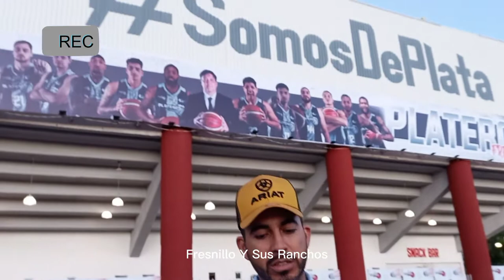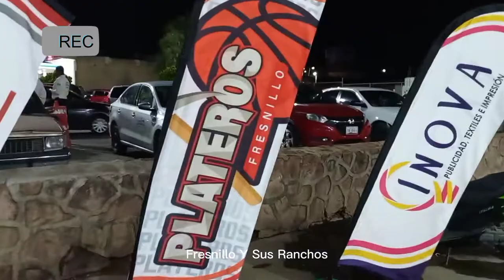Conoscamos Uno De Los Mejores Gimnasios En Fresnillo en los Juegos Basketball PlaterosFresnillo..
Este Es El Gimnasio Solidaridad De Fresnillo Zacatecas Donde Juegan Los Plateros De Fresnillo..